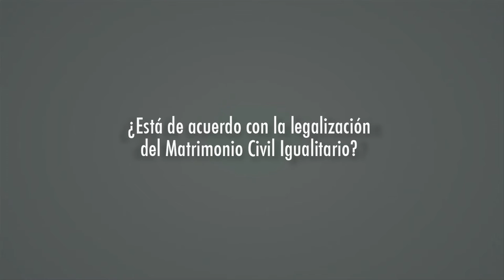¿Está de acuerdo con la legalización del Matrimonio Civil Igualitario?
El Tribunal Supremo de Justicia de Venezuela, comunicó a inicios del mes de mayo de 2016 la decisión Nº 313 de la Sala Constitucional que admite la Demanda de Nulidad del artículo 44 del Código Civil por considerarlo inconstitucional, este artículo reza que el matrimonio sólo se concibe entre un hombre y una mujer. Esto significa un primer paso en la legalización del matrimonio entre personas del mismo sexo.

La decisión se convierte en un logro para la comunidad sexodiversa del país, sin embargo, ha posiciones encontradas en la sociedad. En Alba TV proponemos abrir el debate sobre el tema a través de "Miradas". En esta edición consultamos a 3 visiones al respecto:

Alexis Bolívar
Integrante del colectivo Género con Clase

Nemecio Bolívar
Pastor Evangélico Pentecostal

Katherine Castrillo
Integrante de la Alianza Sexo Genero-Diversa Revolucionaria

Puedes escoger la respuesta que quieres escuchar al hacer click en la imagen.